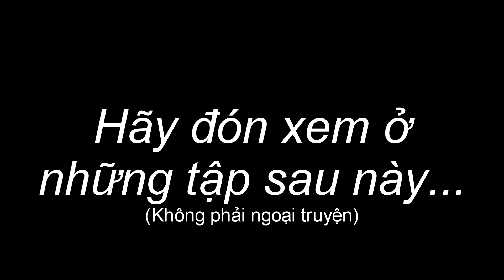Minecraft Lớp Học Ma Sói (Ngoại Truyện) Đám cưới của Yasu và Rose 🐺